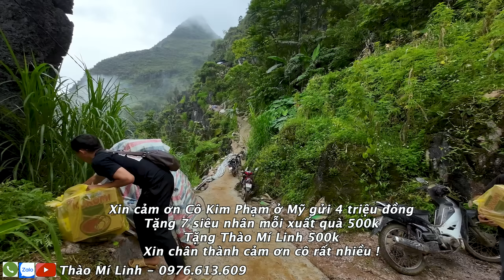(T113) HẤU CHUA 7 SIÊU NHÂN NHẬN QUÀ ĐỘNG VIÊN KỊP THỜI TỪ CÔ KIM PHẠM Ở MỸ . THÀO MÍ LINH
CHIA SẺ YÊU THƯƠNG CÁC HOÀN CẢNH BẤT HẠNH VÙNG CAO
 ● Youtube: THÀO MÍ LINH
 ● Facebook: THÀO MÍ LINH or LINH VƯ
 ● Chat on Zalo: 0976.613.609